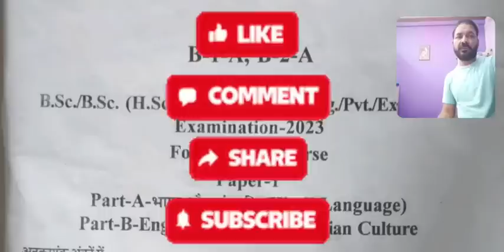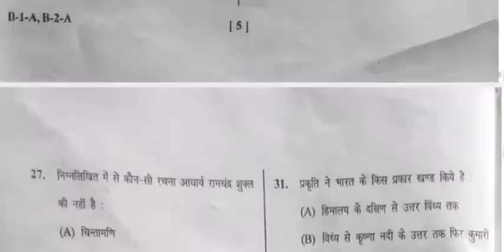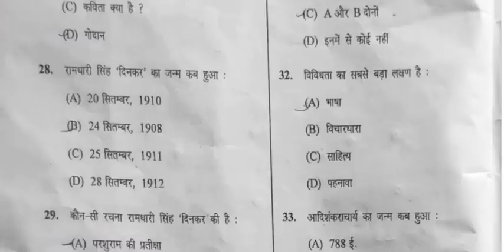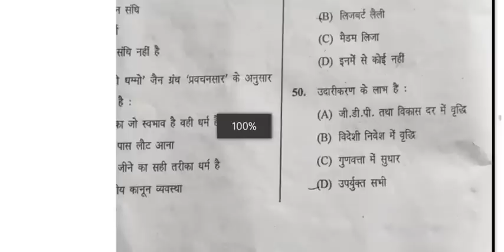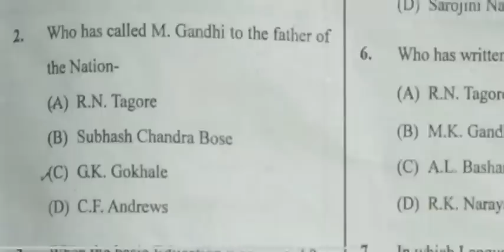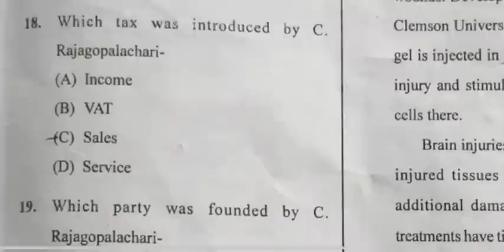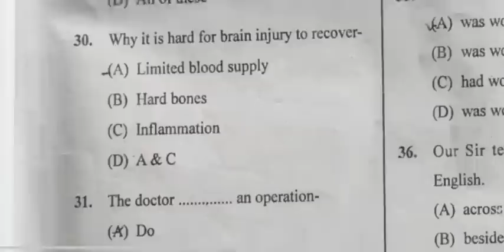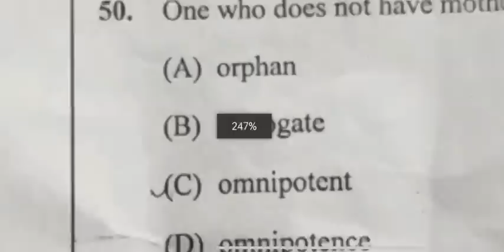FIRST YEAR B.Sc SOLVED QUESTION PAPER👉FOUNDATION COURSE-1🔥Barkatullah University Bhopal-Date-3/6/23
BSC FIRST YEAR SOLVED QUESTION PAPER👉FOUNDATION COURSE-01🔥Barkatullah University Bhopal -Date-03/06/2023
 बीएससी प्रथम वर्ष आधार पाठ्यक्रम के प्रश्न पत्र का हल बरकतउल्ला विश्वविद्यालय भोपाल 3 जून 2023